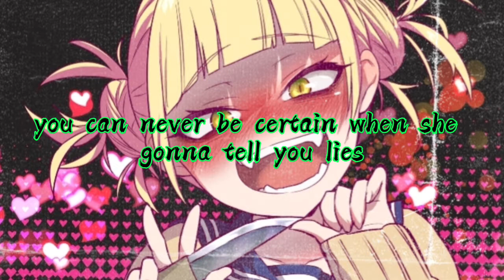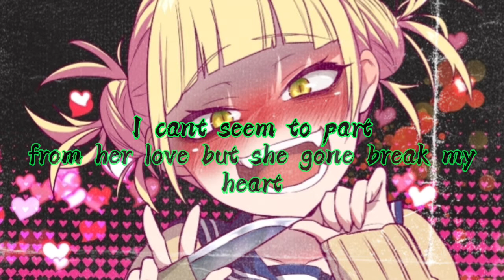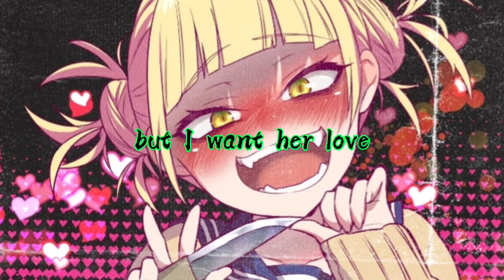Smeyeul & Galvanic - 666 (lyrics)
I know it's a new video style than usual but I find it better